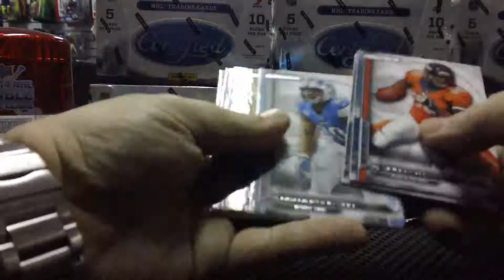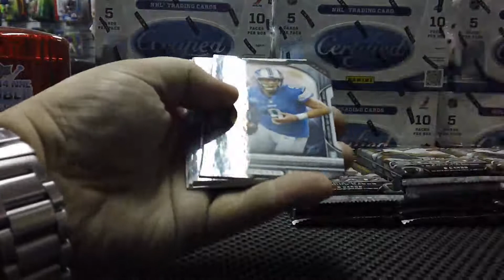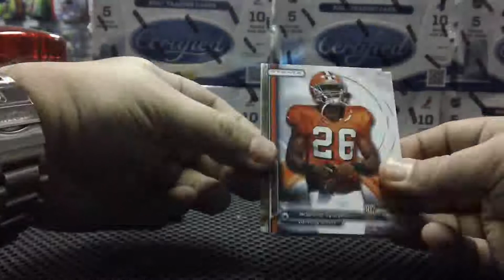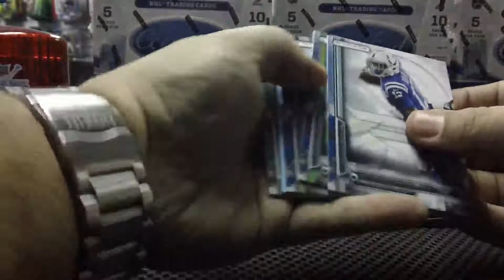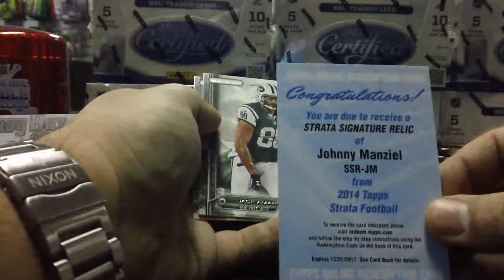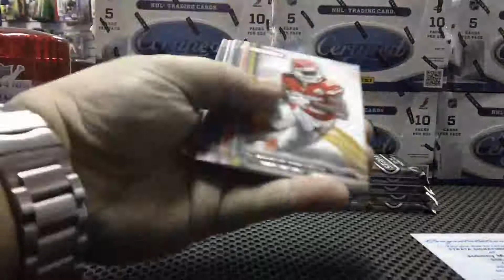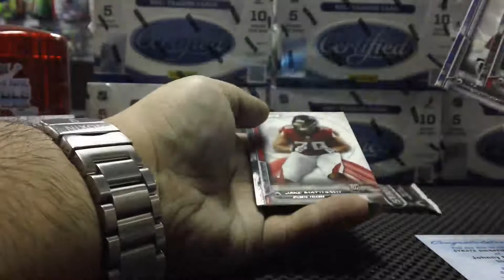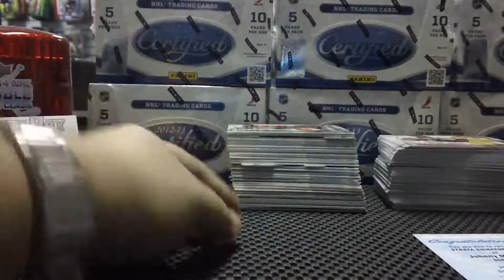HobbyBox604 GROUP BREAK #129 *FOOTBALL* 2014 Topps Strata BOX BREAK *Manziel Mojo*